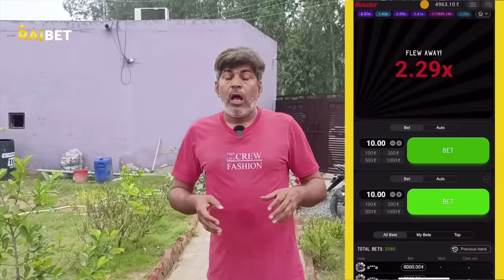तेरा जेठ लागु सु | Time Pass Comedy EPISODE 85 | Kola Nai || Fandu | New Haryanvi Comedy 2024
Star India Films Present #  A New Latest Haryanvi Song 2024 We Present To You Star India Films Directed By - Pawan Gill, Staring  exclusively on Star India Films हरियाणवी EPISODE 85

 Writer-
Pawan Gill
 Singer-

 Artist-
Madhu Malik / Joginder Kundu / Deepak Kapoor / Rambir Aryan /
 Makeup-

 Dop-
 Pawan Gill